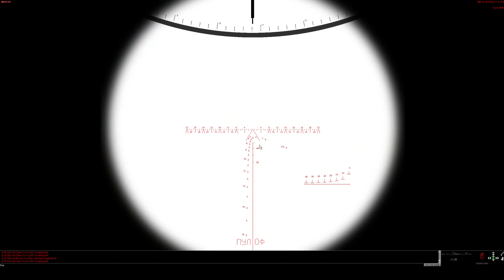T72s Go Forth! | Steel Beasts Pro PE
The continuation of the campaign, the Soviets are tasked with advancing another 5km, should be easy right?